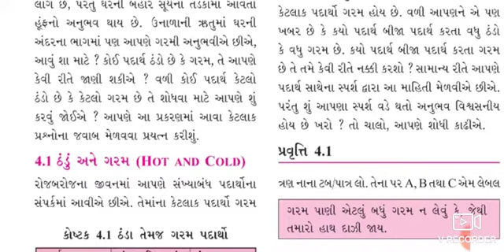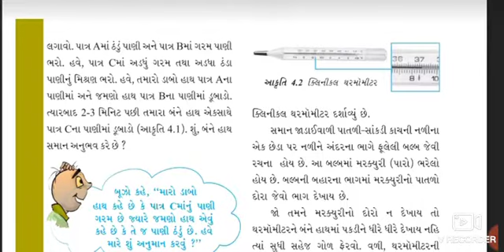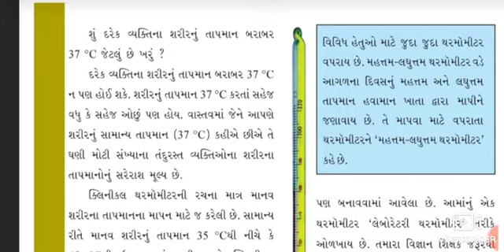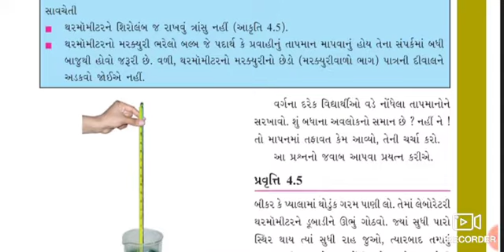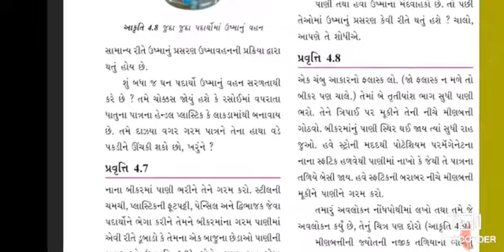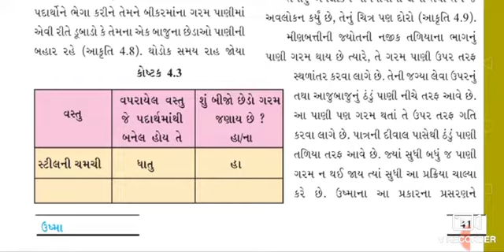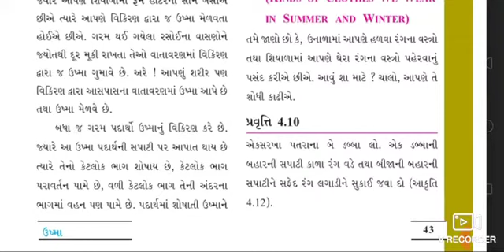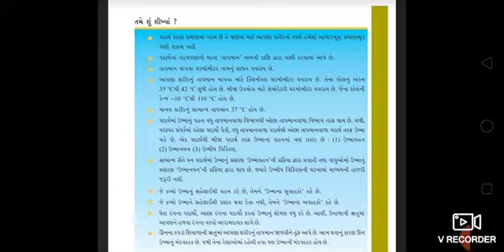ધોરણ 7 વિજ્ઞાન સેમ 1 પાઠ 4 ||STD 7 SCIENCE SEM 1 CH 4 NCERT ||HOME LEARNING